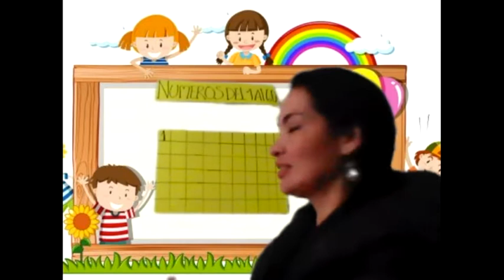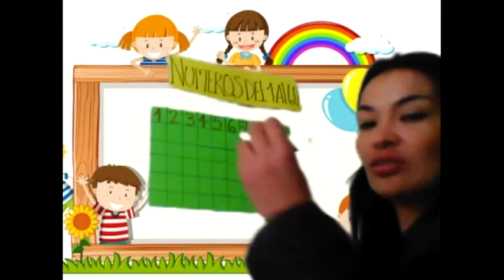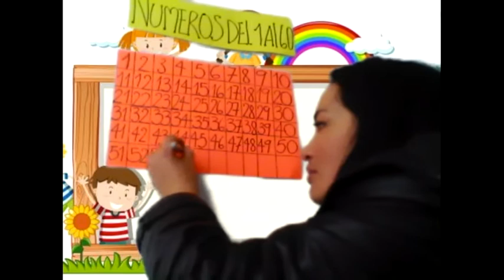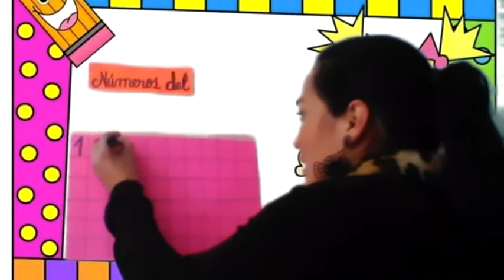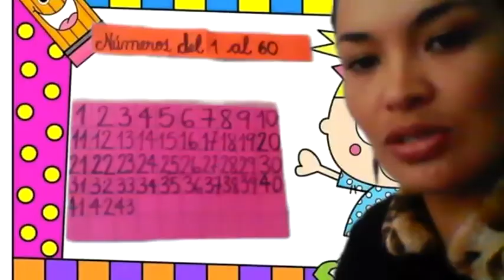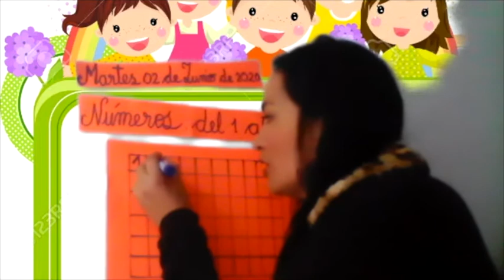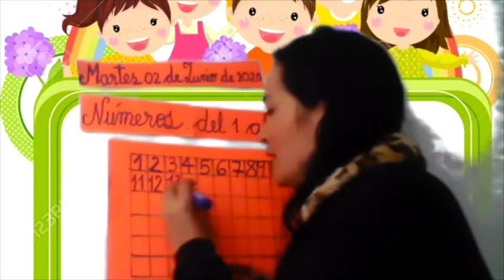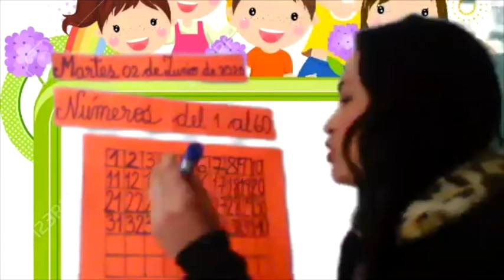PREESCOLAR: TRANSICIÓN - Clase de Pensamiento Matemático, "Números del 1 al 60" - 1º al 5 de junio.